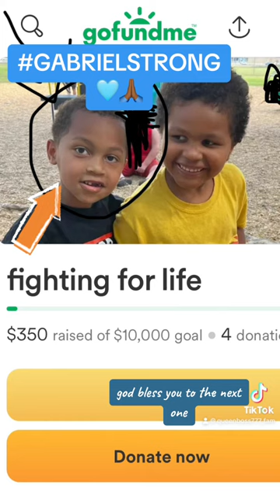MY 5 YR OLD NEPHEW FIGHTING FOR HIS LIFE